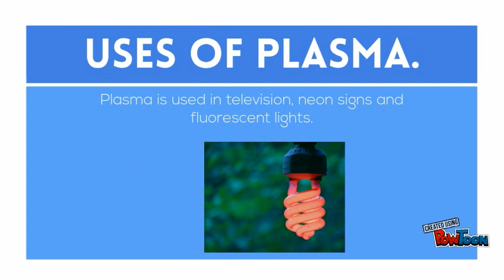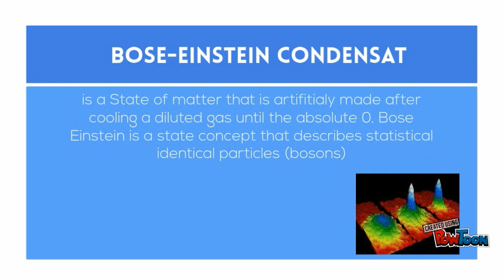Plasma and BEC